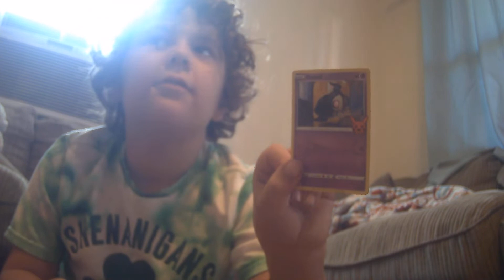Halloween pokemon card packs